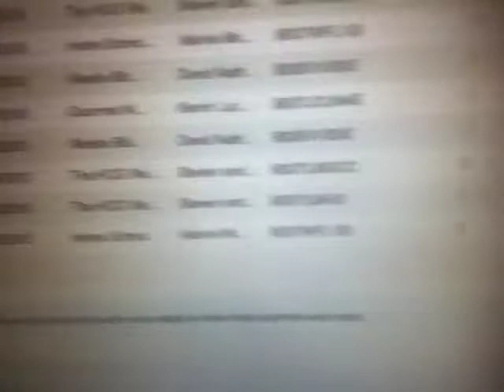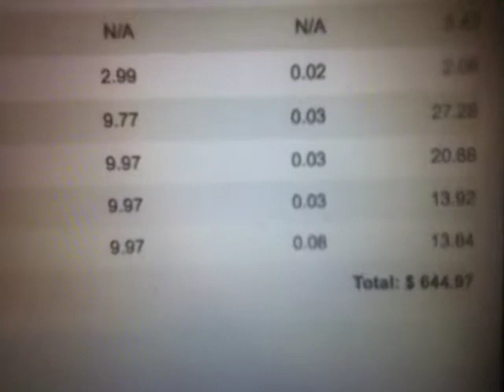Valerie Pope - Kindle Cash Flow Testimonial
Build Your Own Kindle Cash Flow Business Starting TODAY!
++ Enjoy this video? To watch the free kindle cash flow publishing webinar go to;
++ To join our free Kindle Cash Flow, Kindle Publishing Facebook group visit;